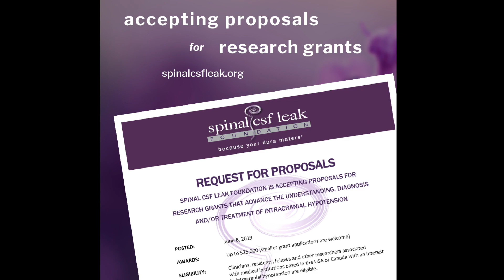leakweek 2019 highlights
Video collage of highlight from leakweek + duradash 2019. This is an annual awareness event for intracranial hypotension due to spinalCSFleak (spinal cerebrospinal fluid leak)